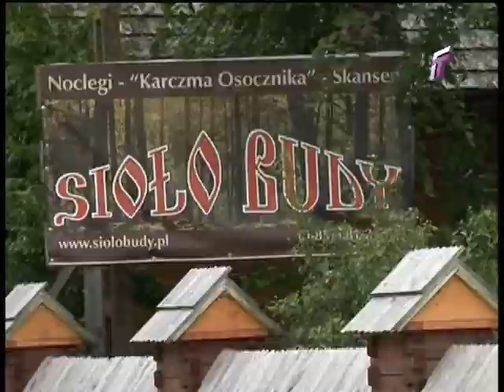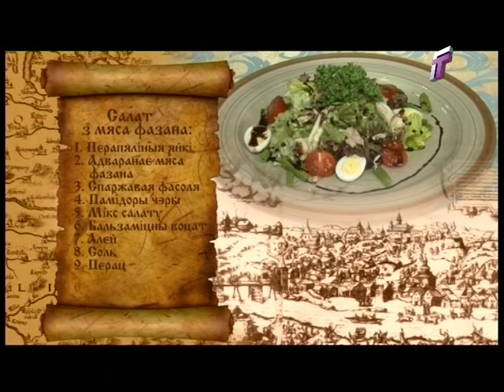Окна города. Дело вкуса. 13.04.2016